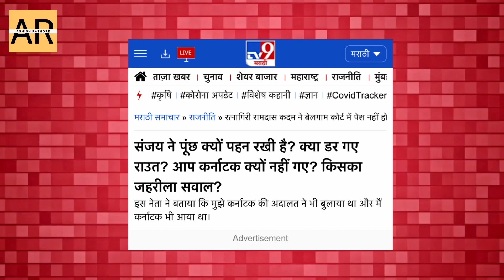उद्धव अब महिला को मुख्यमंत्री का टोपी पहना रहे है । Breaking News Analysis